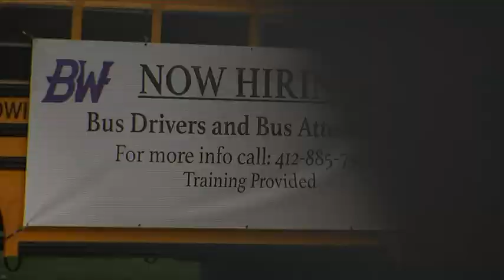Local school districts in desperate need of bus drivers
If you’re out of work, there’s a profession that will hire you right now.